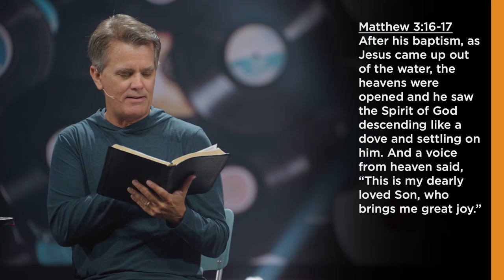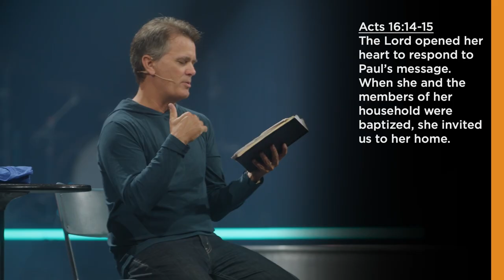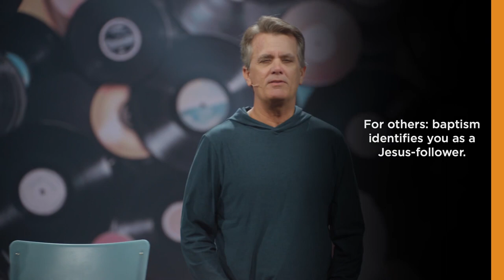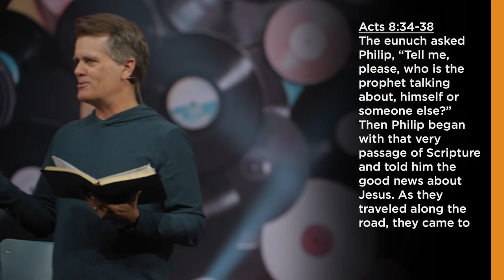What Jesus Said About Baptism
Some of Jesus’ most surprising words led to one of the biggest events of his life. And they were spoken with us in mind. Don’t miss the final talk in our series Record Scratch as we explore what Jesus not only said, but did, about baptism.

Want more info? We’d love to hear from you!

Chase Oaks is a place where we inspire people to follow Jesus and together change our world for good. We’re a bunch of real people with messy lives who are loved by God. Whatever your background, perspective, struggles, or doubts, we hope you feel welcomed and loved here!